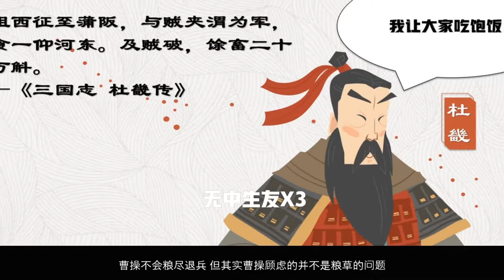素质三联：历史上马超不想杀曹操，马超心里有家人，马超是名将